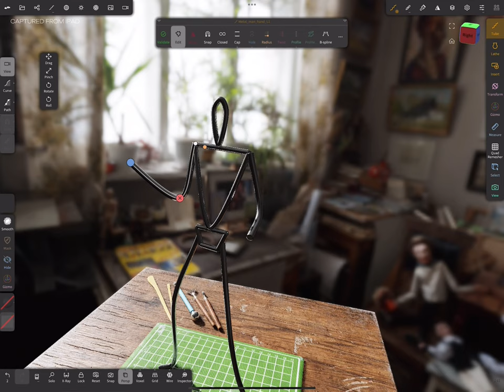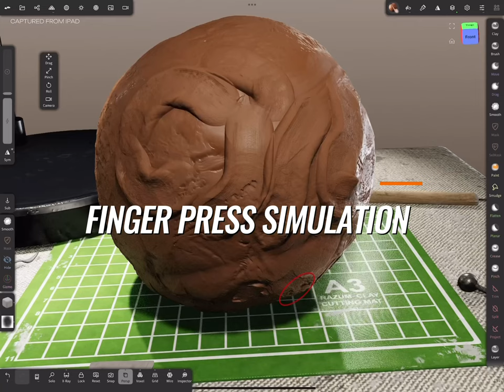RaZuM DIGITAL CLAY 2.5 is here!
I continue to improve this package because I use it by myself in my work and I love it!

- Added interactive Workspaces They allow you to feel the sculpting process and forget that you are working on a tablet.They also help present your work in a new way. You can change the light, arrange tools and get interesting renderings. Well, the process itself will captivate you for a long time and give you an incentive to stick more figures while enjoying the process.
-Added some  a New cool tools.  Now they 61pc.
-New optimization and Fixes.
 This update is free for all who already have this Brush pack.

My Tutorials/Brushes/Tools/Workflows